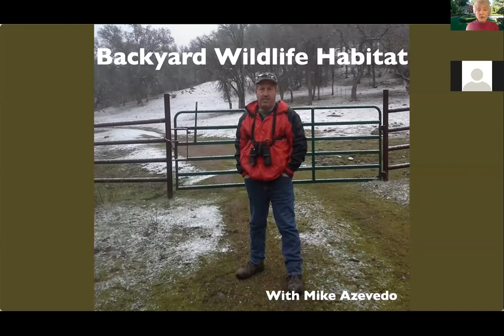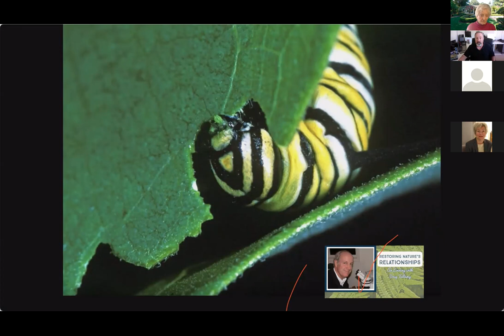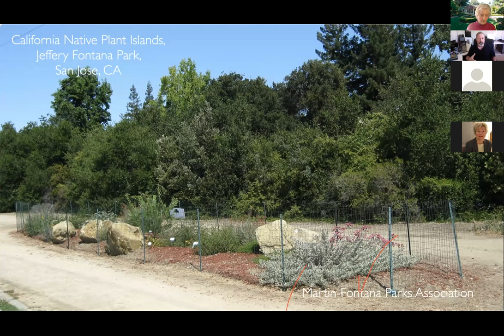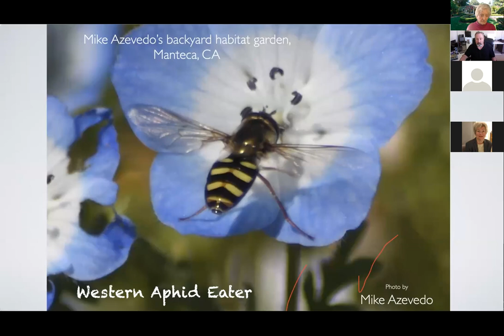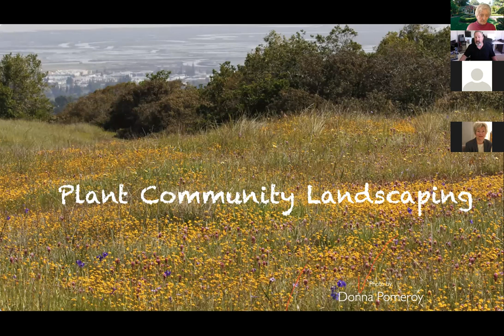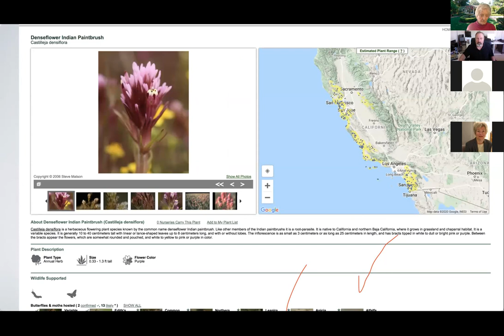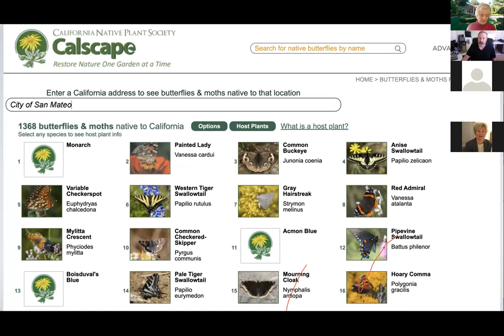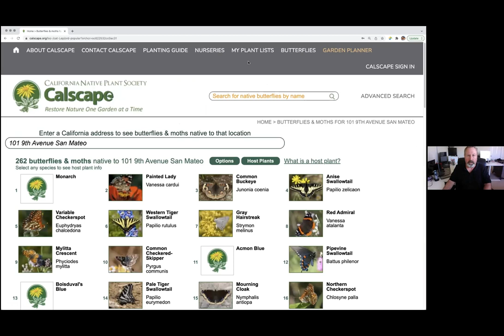Wlidlife Habitat in your Backyard with Mike Azevedo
While the population of California was growing, the population of native insects and plants was declining due to shrinking habitat. Monarch butterflies are a well-known example but your local neighborhood has likely seen a large drop in native species. Mike Azevedo provides a blueprint for helping restore native plants in your area which, in turn, will provide food and habitat for insects and birds. Mike demonstrates how Calscape website can be used to help you plan your new backyard. Mike is a county coordinator and naturalist for the California Bluebird Recovery Program and the Santa Clara Valley Audubon Society.